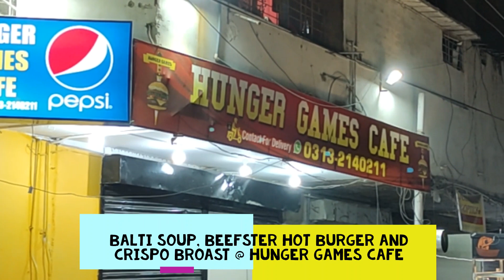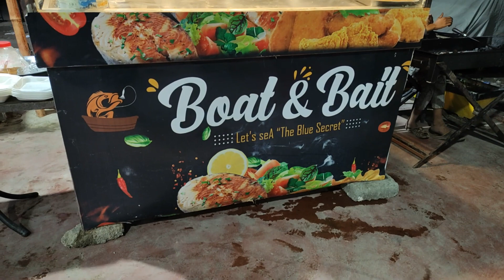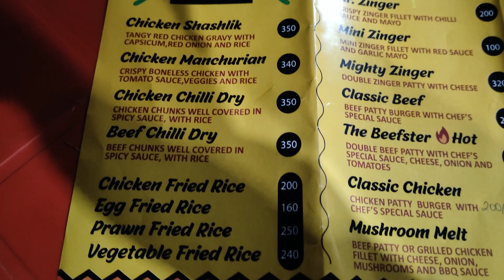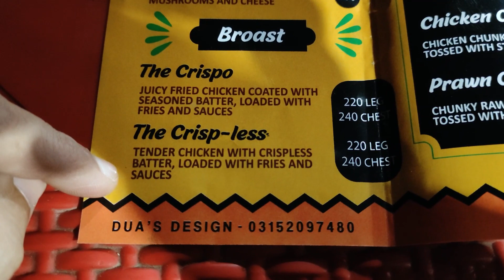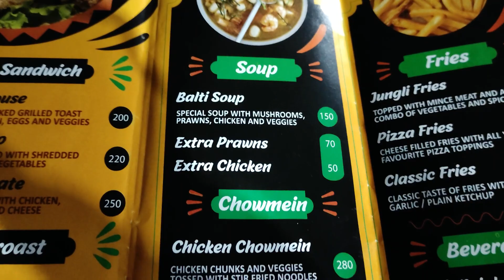Balti Soup, Beefster Hot Burger and Crispo Broast @ Hunger Games Cafe, Gulshan e Iqbal, Karachi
Balti Soup is a must try! not only because it is served in Balti but because its rich in taste and flavor as well.

Hot Beefster is also recommended... juicy double beef patty burger with jalapenos, onion rings, tomato slices, chef special sauce and cheese... a wholesome treat on its own.

Crispo... is the broast that's covered in rich crispy batter and Crisp-less is the one that is without the batter... we tried Crisp, although I like the one that's without batter.

They recently added Finger Fish and Charcoal/Grilled Fish to their menu... do try that as well.

From this Monday, they're starting serving unique Ice Cream covered with Candy Floss!